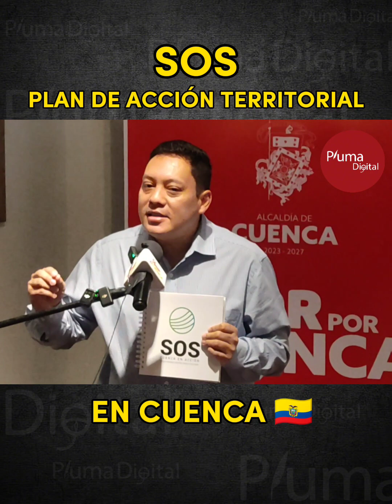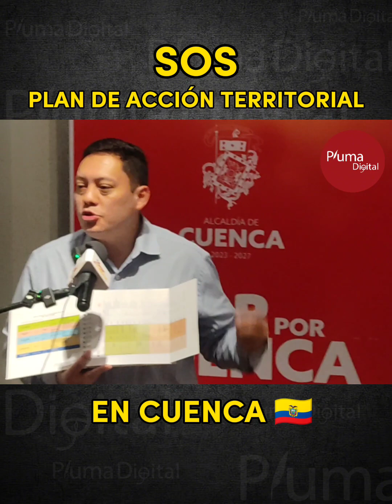🌎 Plan Territorial de Acción “SOS – Cuenca en Acción” 2023 - 2031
🌎 Plan Territorial de Acción “SOS – Cuenca en Acción” y la Agenda Estratégica de Infraestructura 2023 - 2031.

📢 Zamora explicó que el Plan SOS comprende cinco ejes: gestión sostenible del agua, movilidad urbana sostenible, renovación y rehabilitación de espacios y edificios públicos, diseño y gestión del verde urbano, y políticas públicas sostenibles; ejes que están integrados a las 101 propuestas del plan de gestión de la administración municipal.

La Agenda de Infraestructura comprende las obras que se ejecutará entre ellas: el Sistema de tratamiento de aguas residuales de Guangarcucho, la construcción de terminales de transferencia, y la integración del transporte público.

También se continuará con el programa de pavimentación rígida, flexible y mantenimiento de nuevas calles, que viene efectuando la Unidad Ejecutora de Proyectos y la Dirección de Obras Públicas.

Así mismo se ha previsto la restauración del Colegio Francisco Febres Cordero, la implementación de la ruta de las piletas y la intervención integral del Estadio de Cazhapata.

En el ámbito de la salud están los nuevos sistemas de hospitales en las parroquias de Ricaurte, El Valle y Baños.
La Agenda de Infraestructura también comprende la  construcción del Parque del Ferrocarril, el parque de Los Jóvenes y el Parque del Arco en la Av. Loja.

El Alcalde explicó que las obras se efectuarán con fondos propios de la Municipalidad y otras con créditos del BDE y CAF.